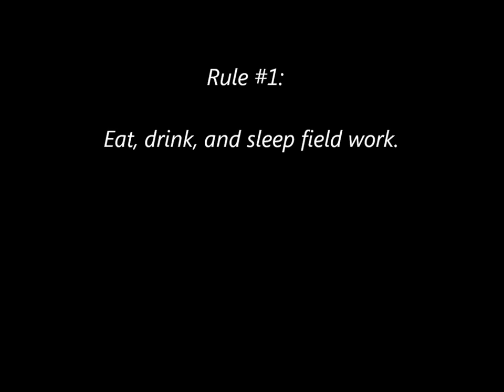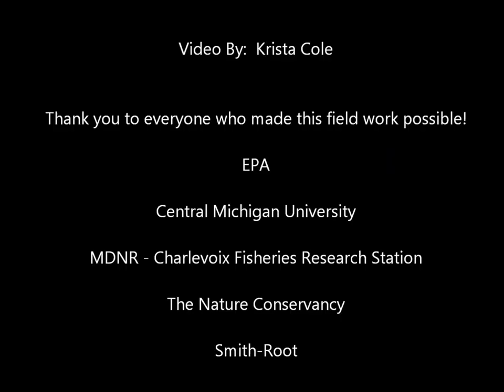My Life as a Fisheries Graduate Student